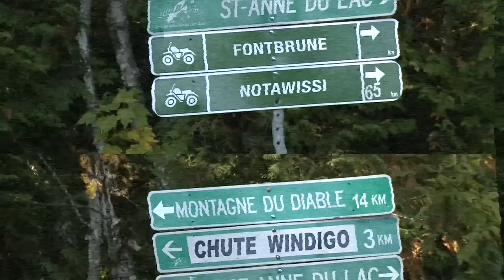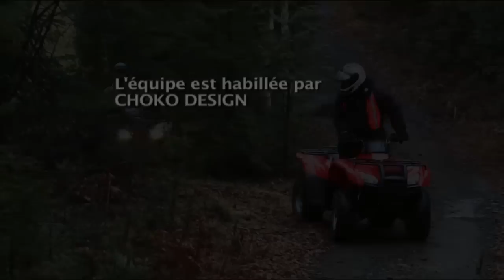Ep.06b - Poker Run 2de2.mov - Randonnée Québec 09-10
Randonnée Québec Quad 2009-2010, épisode 06b: Le Poker Run de Ferme-Neuve, un événement à ne pas manquer! Deuxième de deux volets. Visitez notre canal Youtube